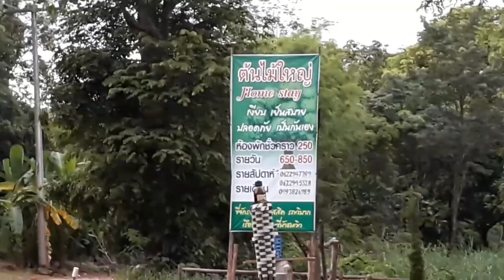โปรโมท ต้นไม้ใหญ่ Homestay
ต้นไม้ใหญ่ Homestay เป็นโฮมสเตย์ ของครอบครัวเรา
ที่พักแห่งความ "เงียบ เย็นสบาย ปลอดภัย เป็นกันเอง"

บ้านเลขที่ 98 หมู่ 9 ต.แก่งโสภา อ.วังทอง จ.พิษณุโลก                                             ** สถานที่ตั้งตรงข้ามกับน้ำตกแก่งซอง **

Facebook FanPage : ต้นไม้ใหญ่ Homestay ทางอินบล็อก

ดูรายละเอียดเพิ่มเติมติดตามได้ที่
Facebook FanPage : ต้นไม้ใหญ่ Homestay